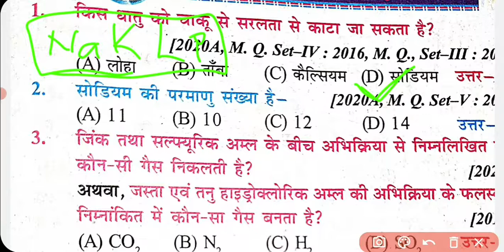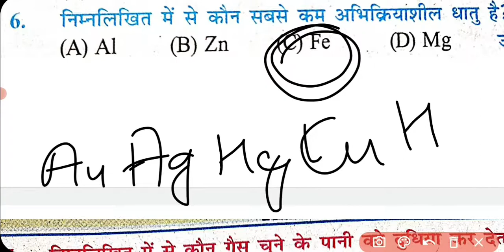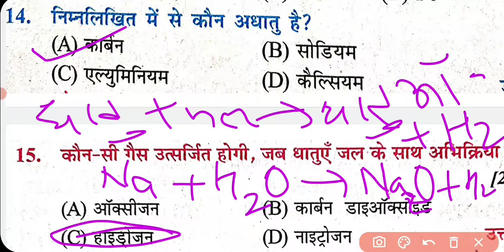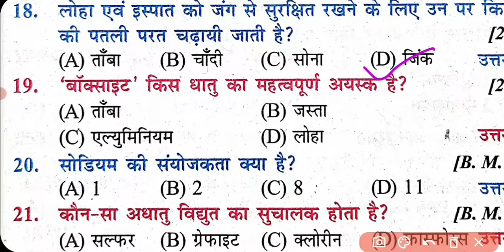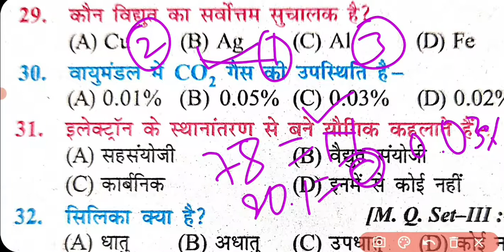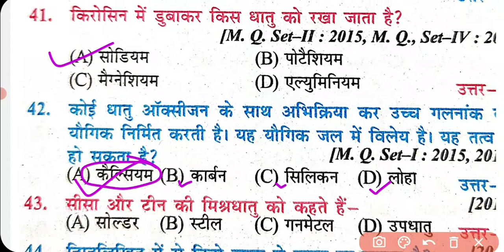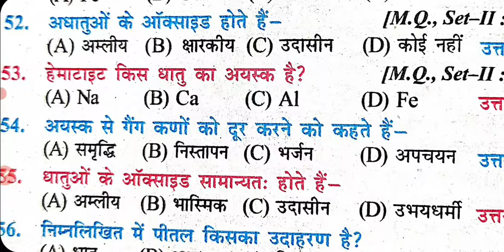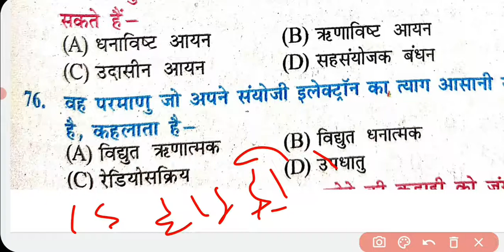class 10 chemistry vvi objective 2022 metal nonmetal matelloid railway ntpc group d ncert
bihar board matric model question paper 2020 bihar board 10 model question paper 2022 10th chemistry objective question
chemistry objective question in hindi
class 10 chemistry ka objective question science objective question 10th
mcq question science class 10
chemical reactions and equations class 10 mcq
chemistry objective question class 10th
class 10th chemistry vvi objective question 2022
rasayan shastra ka objective
chemistry ka objective question class 10th 10th class chemistry chapter 1 ka objective question
10th class chemistry lecture
10th class ka chemistry ka objective question class 10 vigyan ka vvi objective question 2022